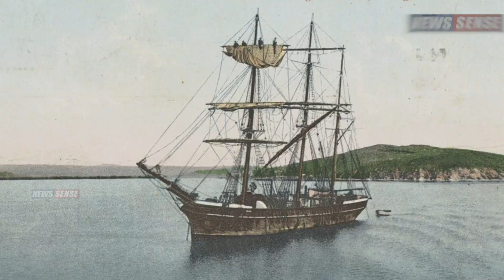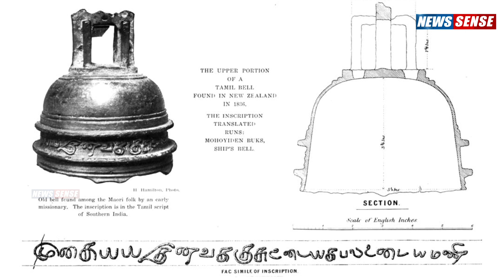Ancient Tamils in New Zealand | Tamil Bell Mystery Explained | Newssense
Welcome to this fascinating archaeological report on the lives of Tamil people in New Zealand 2000 years ago! In this video, we will delve into the discoveries made by our team of archaeologists who have been studying the fascinating history of Tamil migration to New Zealand.

Through our research, we have uncovered a wealth of information about the daily lives of these early Tamil settlers, from their cultural practices to their technological advancements. We will explore the tools and methods they used for farming, cooking, and building, as well as their unique customs and beliefs.

Join us as we journey back in time to uncover the hidden history of the Tamil people in New Zealand. Our hope is that this report will shed light on an often overlooked chapter in the country's history and increase our understanding and appreciation of the diversity of human culture. So sit back, relax, and prepare to be transported to a world long forgotten.